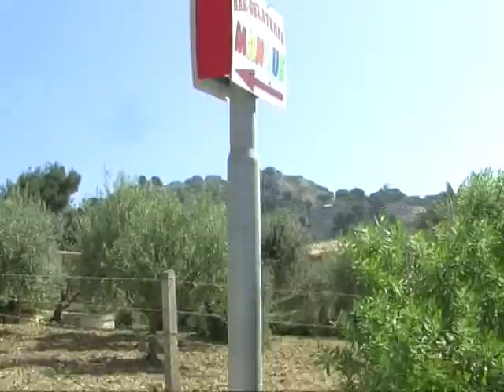TRIPPO DI MARIANELLO, PERDITA D'ACQUA DA 4 MESI 16 04 2015